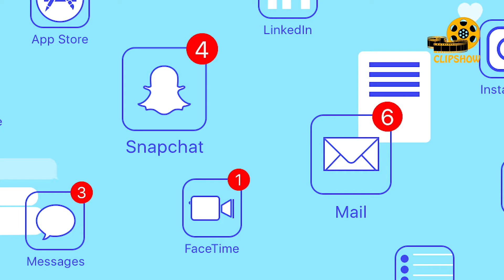ده (10) راهکار مقابله با افسردگی│کلیپ شو